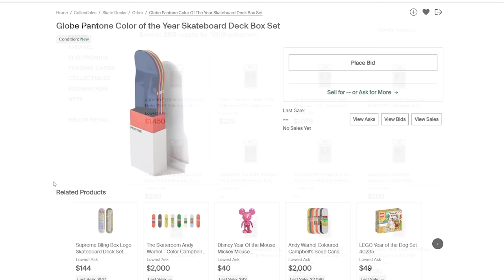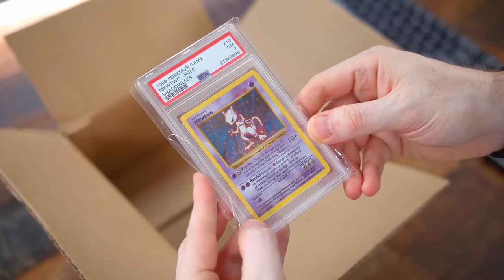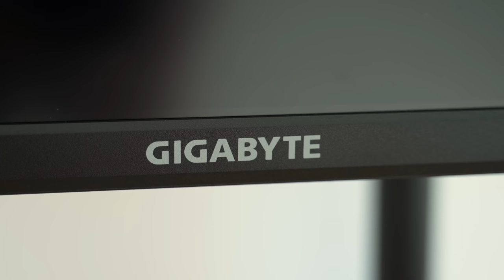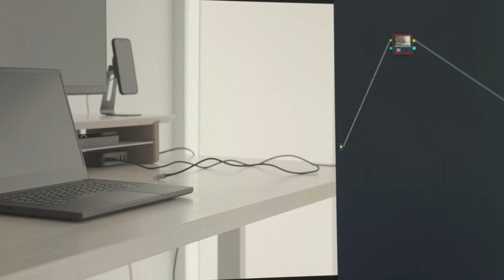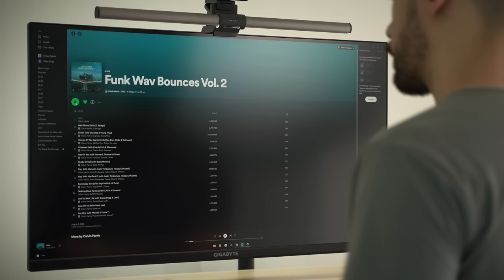Super Clean & Minimal Desk Setups! - Room Tour Project 270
—  Awkward Roof 115 —
ASUS VG27Q1A Monitor
HyperX Alloy Origins Core Keyboard
Logitech G304 Mouse
Razer Seiren Mini
iPad Pro

Gigabyte M32U Monitor
BenQ ScreenBar Halo
NZXT H1 Case
Razer Blade 14 Laptop
Ugreen Charger
Logitech G305 Mouse
Grey Synthetic Desk Mat
Bose NC700 Headphones

—  Dylan K —
LG 34” Monitor
AOC 24G1 24” Monitor
Haworth Fern Chair
Monitor Light Bar
Razer Viper Ultimate Mercury Mouse
Cooler Master MP510 Mousepad
Sennheiser IE 300 IEM
Triangle Borea BR02 Speakers
SMSL SA300 Speaker Amp
Shure MV7X Microphone
Lian Li O11 Dynamic Mini Snow Case
AMD Ryzen 5 3600 CPU
NZXT Kraken Z53 RGB AIO
Asrock Steel Legend X570
T-Force Xtreem ARGB RAM
Sapphire Nitro+ RX 5700XT GPU

—  Brendan —
Gigabyte AD27QD 27” Monitor
Keychron K8 Keyboard
Logitech G502 Mouse
Razer Goliathus Speed
KEF Q150 Walnut Speakers
Topping MX3 Amplifier
Ryzen 7 5800X CPU
Noctua L12 Ghost Cooler
Corsair Vengeance LPX RAM
ASUS B550i Mini ITX Mobo
EVGA RTX 3060 Ti GPU

Govee RGB Lights
Razer Blackwidow V3 Keyboard
Razer Deathadder V2 Pro
Razer Firefly Mousepad

** If you want to submit your setup **
1. Upload 10-15 photos of your setup, PC (open & closed), and all gear/peripherals to an Imgur album (use IMGUR ONLY, nothing else). Please only submit horizontal photos with no extreme close-ups of 1 product. Vertical pictures will be rejected.
2. Include in the email your entire PC specs and all gear/peripherals you have shown, in a format exactly as I have it above, but please do not submit your own Amazon links - it'll end up in spam. Again, PLEASE submit your gear list in the EXACT format to how I have above.
Failure to do any of these steps will result in an automatic rejection to your setup.